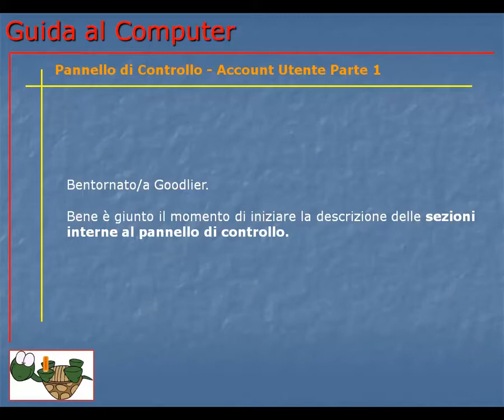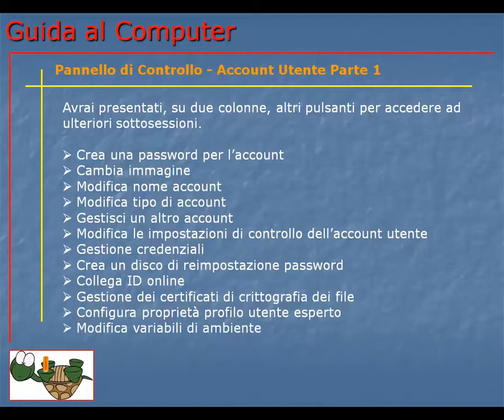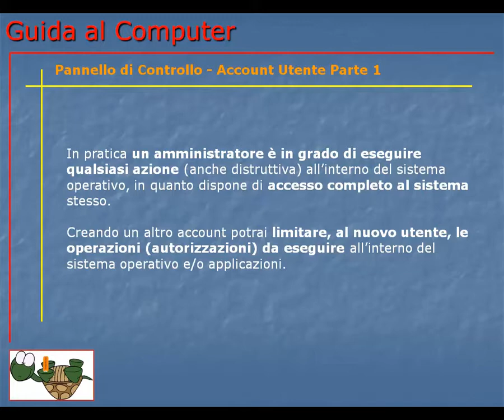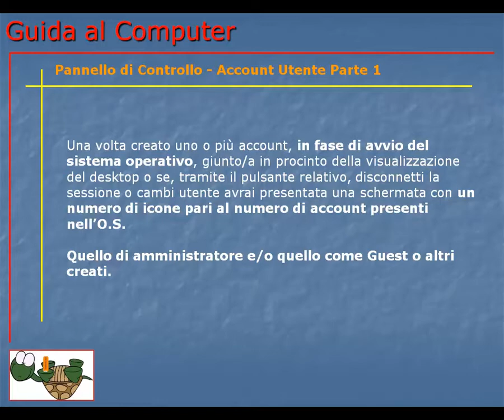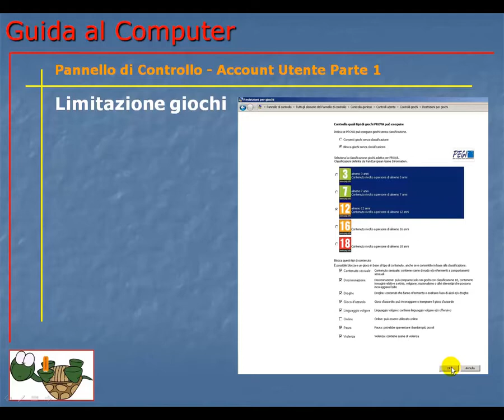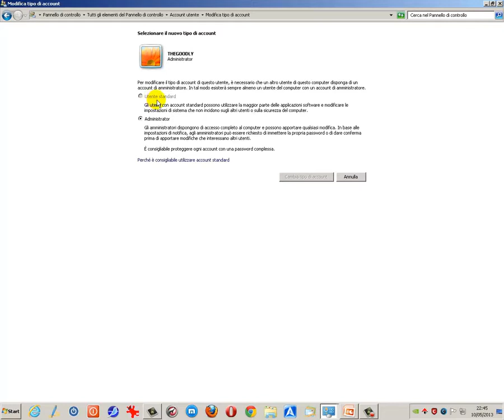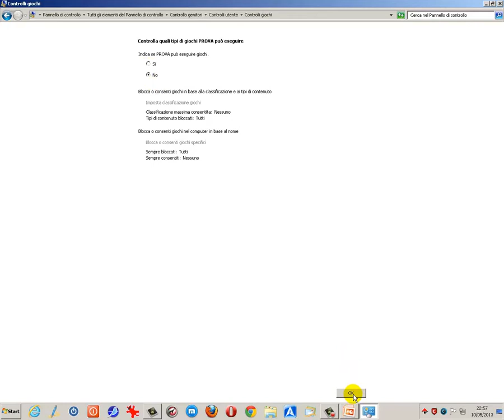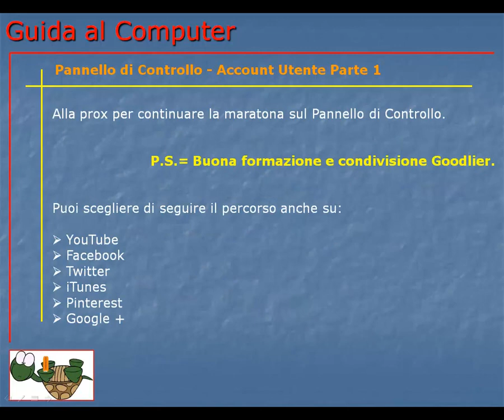Corso Informatica Base e Avanzato | Corso Computer da Base ad Avanzato | Lezione 097